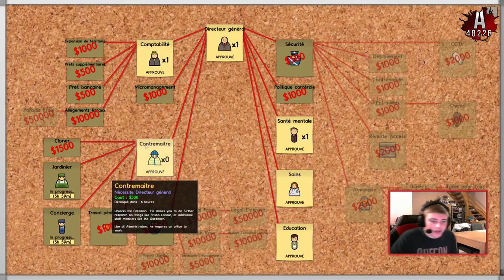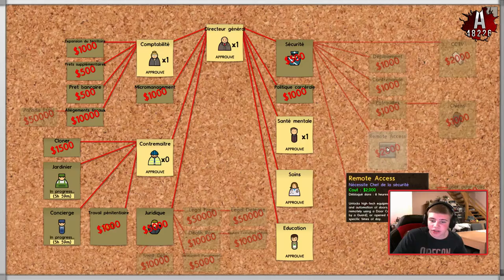Let's Play sur Prison Architect ; EP 4 ; [FR] [HD 1080p]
Hey aujourd'hui je vous retrouve pour l'épisode 3 du Let's Play sur Prison Architect. J’espère qu'il vous plaira et il y aura un épisode par semaine comme d habitude.Bon visionnage.

mon skype abbo : aurelien48226 compte abbo
mon snapshat  : aurelien48226
mon steam : aurelien48226youtubeur